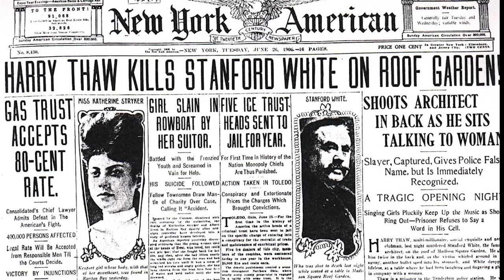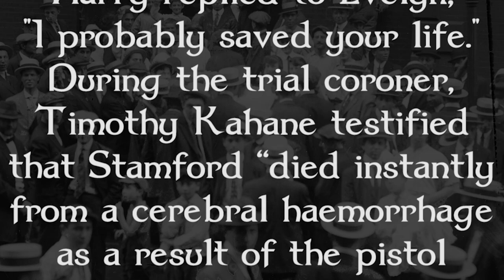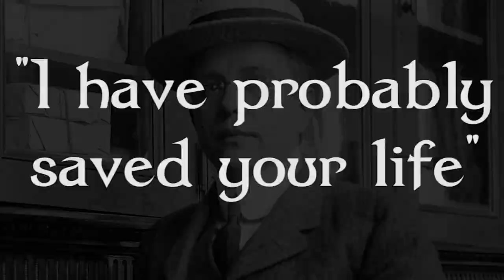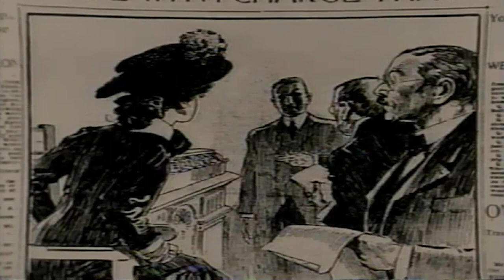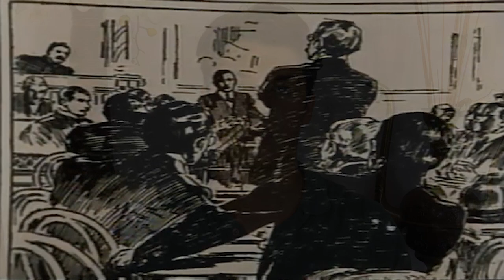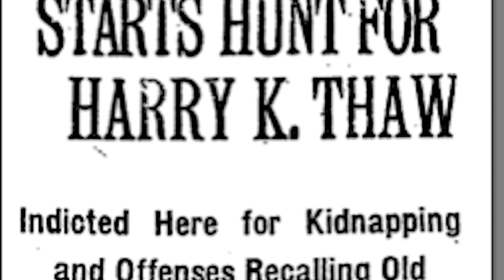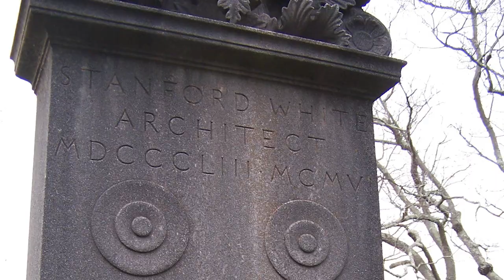The Disturbing Case of the Famed Architect Stanford White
Welcome to Unfortunate Ends! In today's episode we are looking into the life & death of Stanford White, an influential architect with a dirty secret who was murdered by the millionaire Harry Kendall Thaw over his relationship with Harry’s wife, the actress Evelyn Nesbit.